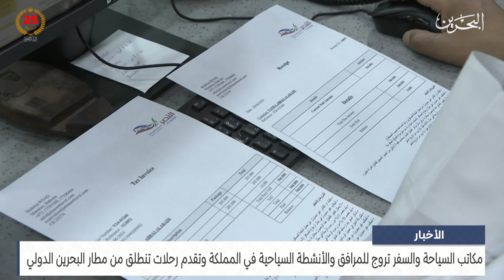البحرين مركز الأخبار : مكاتب السياحة والسفر تروج للمرافق والأنشطة السياحية في المملكة